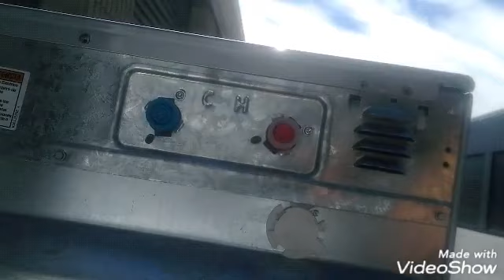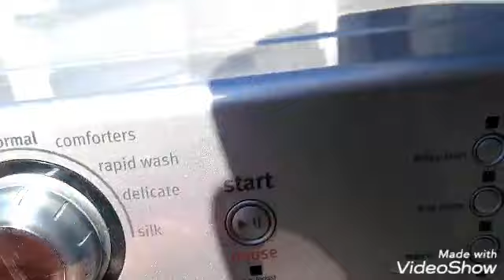How to buy used Appliances to resale 🇨🇦